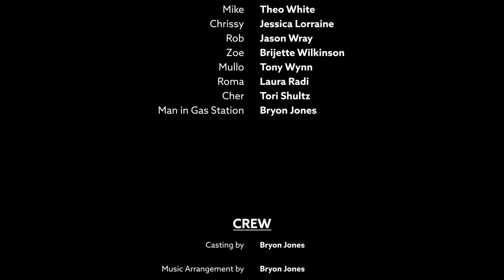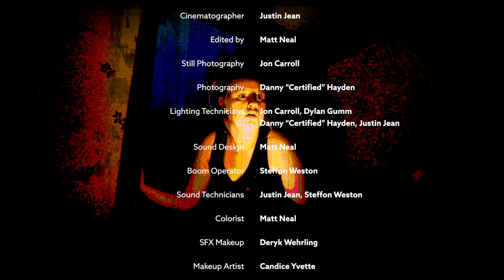Award Winning | THE DREADWOOD SINS | SpaceDive Media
A group of friends take their yearly vacation in one of their hometowns in support of their father’s passing. They soon find out that the town has hidden secrets that could end up deadly.

Budget $2.5k
Shot in Lockbourne, OH